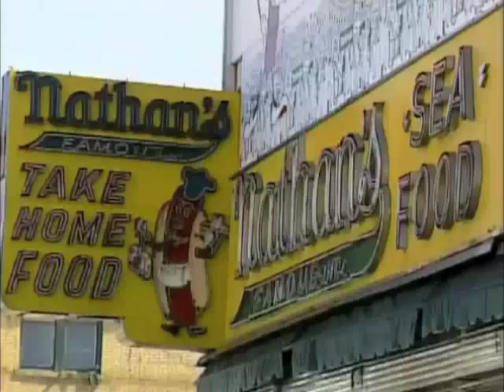Frank Viola, The Pigeon Racer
Another favorite piece I edited with Morry Alter during our WCBS days!  This old guy is so adorable!  Edited 3/29/02 by me.